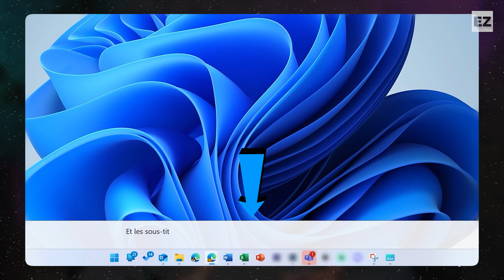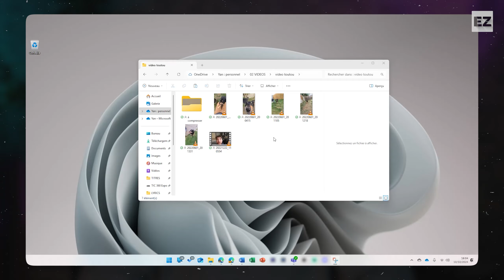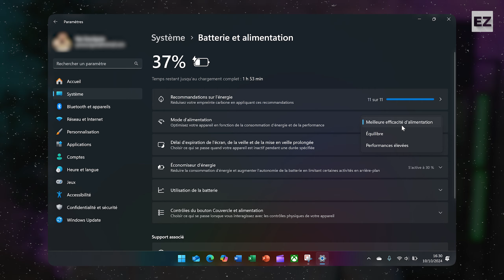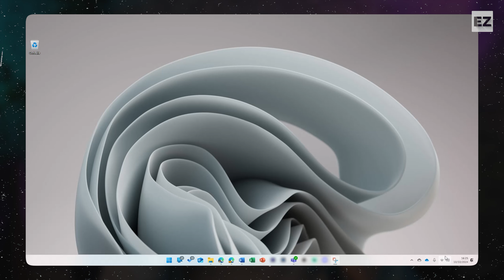Ce que cache la MISE À JOUR 24H2 de Windows 11 🤩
Découvrez les nouveautés de la mise à jour Windows 11 24H2 ! 🤯
Des réglages rapides améliorés à l’Explorateur de fichiers, en passant par des options d’économie d’énergie et des fonctionnalités de sécurité renforcées, cette vidéo vous présente tout ce que vous devez savoir sur cette mise à jour.